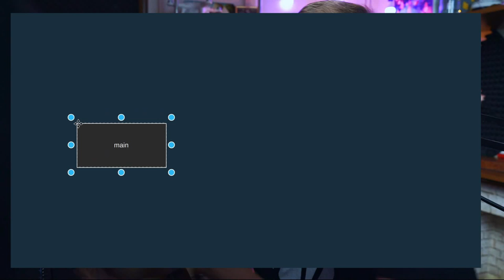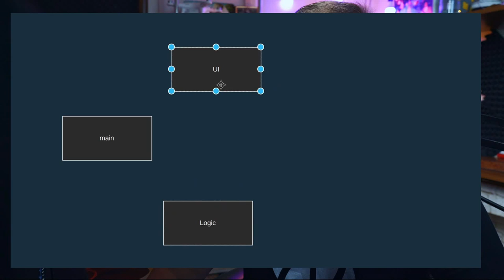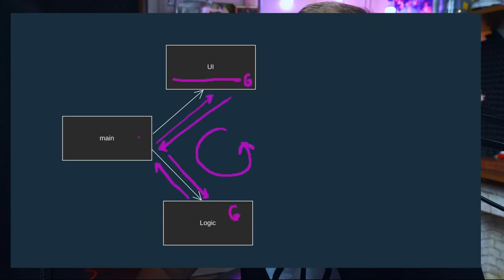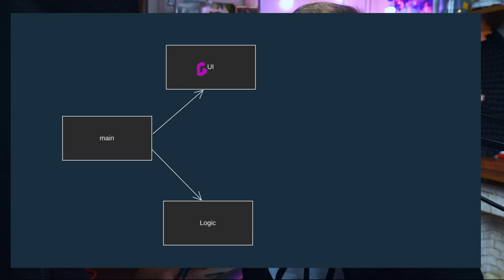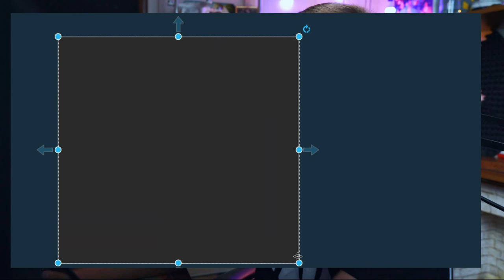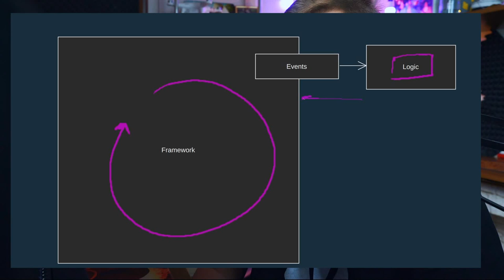Объяснение Inversion of Control для самых маленьких